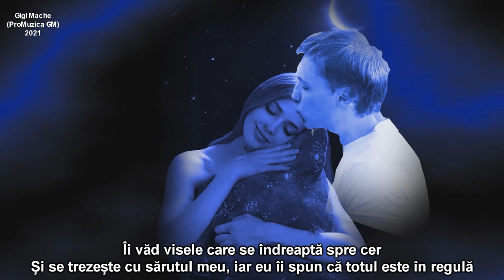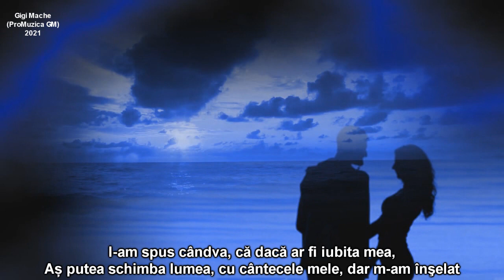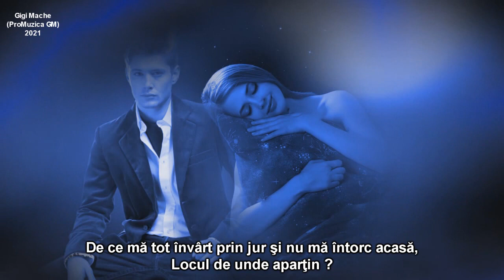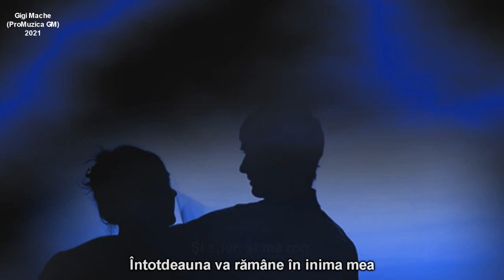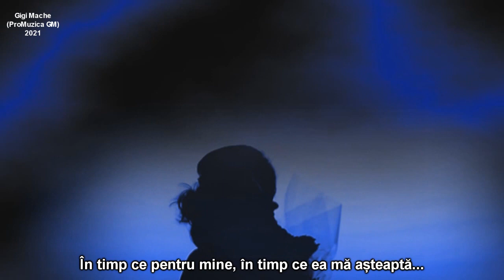Ronan Keating - She believes in me (sub.Ro.)